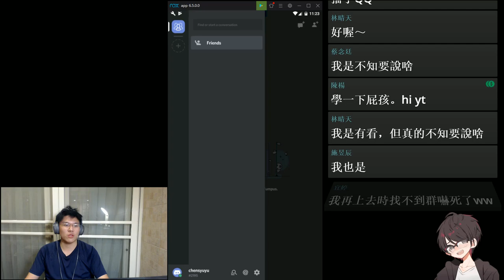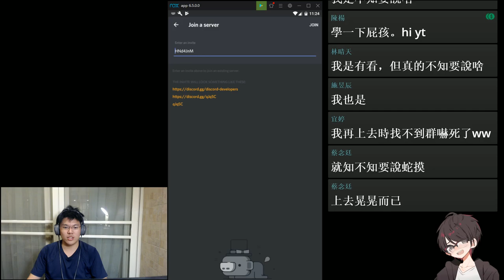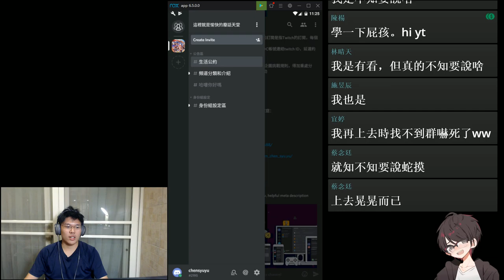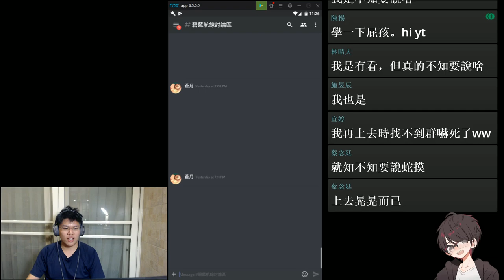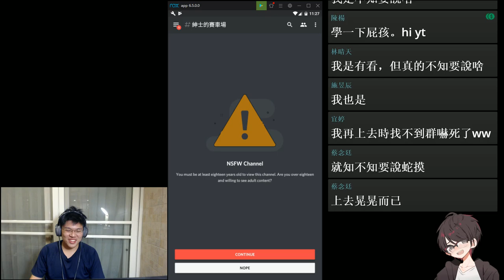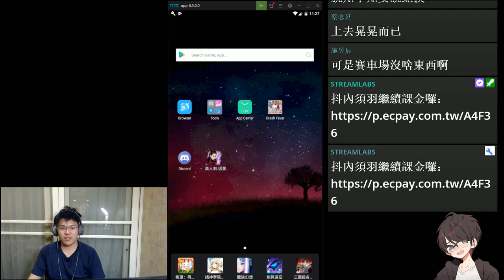須羽のDiscord入群基本教學And功能解析